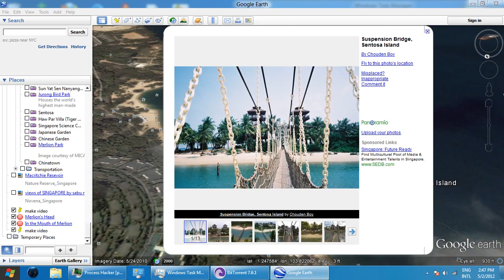sentosa funny bridge Video_2012-05-02_144949.wmv